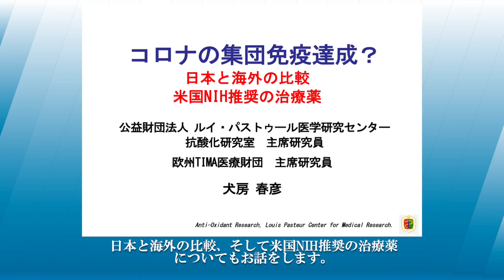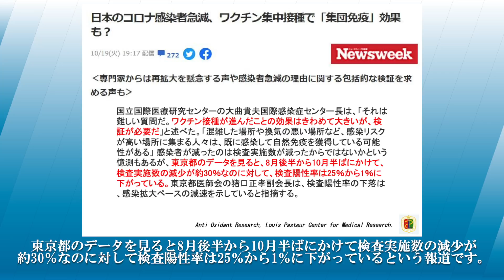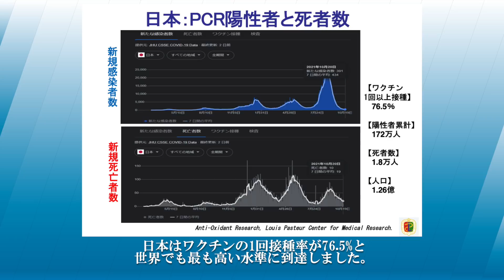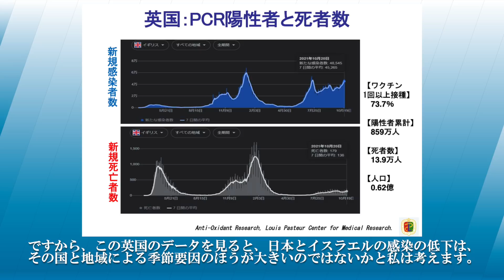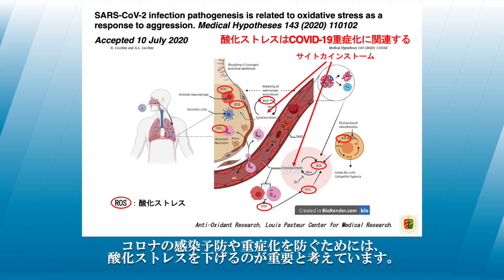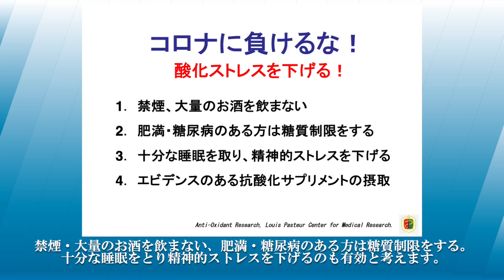コロナ集団免疫達成は本当か？日本と海外の比較／犬房春彦（ルイ・パストゥール医学研究センター／医師・医学博士）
（内容）
8月に急増した日本のコロナ感染者が10月上旬から急減しており、現在東京の1日あたりの新規感染者数は100人を下回る日が続いています。
ワクチン集中接種で「集団免疫」効果があったのではないかと報道されております。海外の感染状況と比較して解説しました。

（引用）
日本のコロナ感染者急減、ワクチン集中接種で「集団免疫」効果も？
Table 2e. Characteristics of Antiviral Agents That Are Approved or Under Evaluation for the Treatment of COVID-19